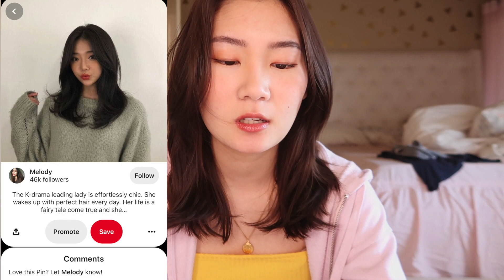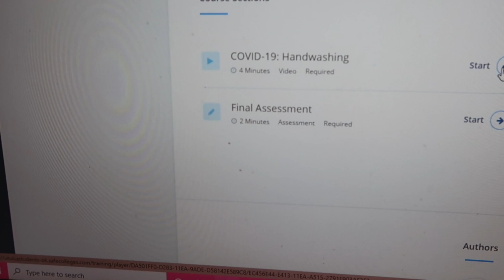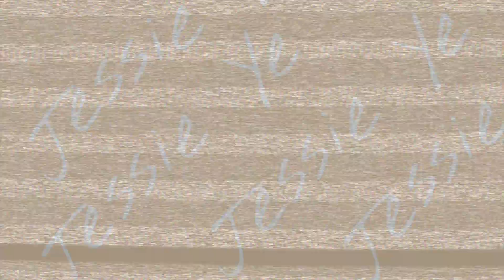「video diary 8」picnic photoshoot, getting a haircut, spending my 21st birthday at home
How are you?! In today's video, I'll take you around our picnic photo shoot and how we set it up tbh it was so hot that day. I couldn't wait to get home and shower. Also!!! I cut 10 inches off my hair, 5 months in and I finally did the quarantine big chop haha what's next?? I also showed you how I spent my 21st birthday at home, here's to hoping next year will be even better!

FTC: I was not paid to make this video! All opinions are my own.

Hi! I'm Jessie, just a 21-year-old sharing my underwhelming life online, on this channel you'll find videos of lifestyle videos, vlogs, beauty, fashion, and makeup related videos!

FAQ:
→Age: 20
→Nationality/Ethnicity: Chinese-American
→Editing Program: Final Cut Pro X
→Camera: Canon Rebel t5i / Canon G7x Mark ii